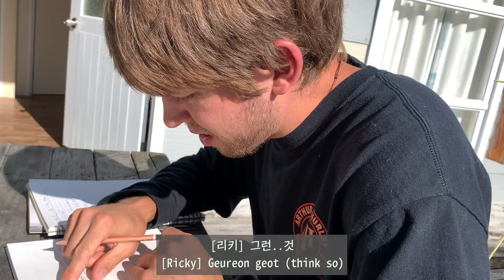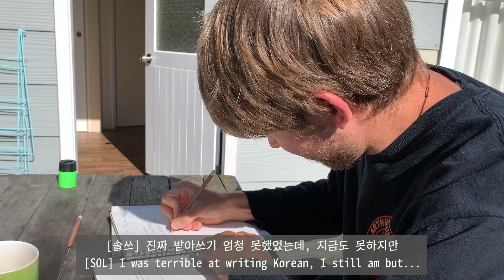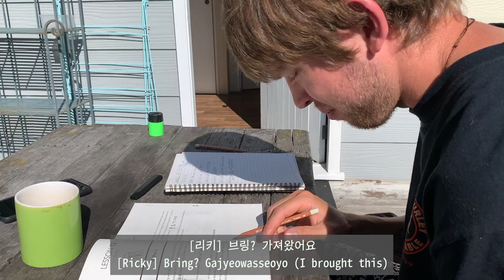[한_미 국제연애] 미국인 리키씨의 한국어 공부 첫번째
일년전에 리키씨가 처음 한국어 공부를 시작한 것 같은데..
맨날 봐서 그런지 리키씨가 한국어가 늘었는지 안늘었는지 몰랐는데...
많이 늘었더군요ㅎㅎㅎ
리키야 미안...ㅎ

I think Ricky started studying Korean a year ago..
I've seen him everyday so I wasn't sure he got better..
But he is a lot better now!
Sorry Rick haha

Instargram

Sols_snr